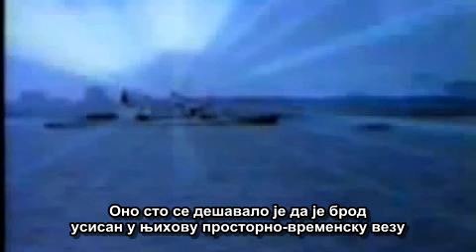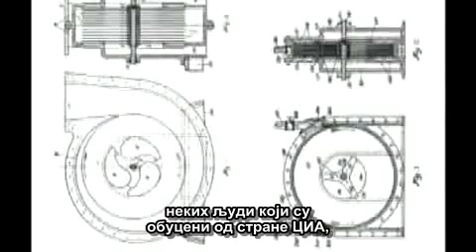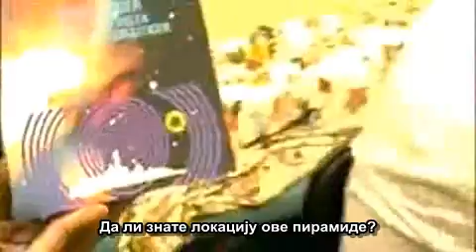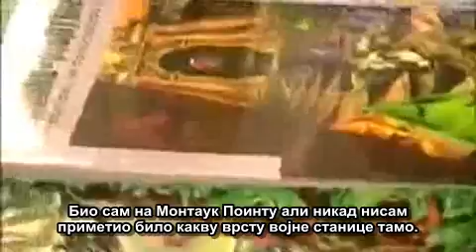Никола Тесла - ''Филаделфија'' експеримент и путовање кроз време (Превод на Ћирилици)